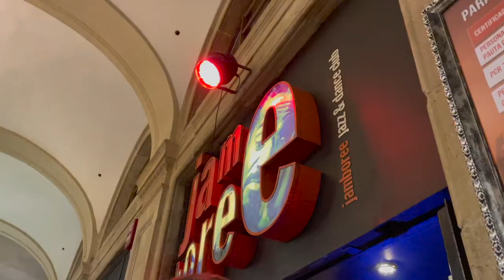BARCELONA VLOG! How to do this city in 2 days || Park Guell, gondola ride, tapas, clubs and more!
Welcome to our Barcelona video!! Here is where we will show you how we travelled around Barcelona in only a couple days! We started off our journey by taking the train from Valencia. We ended up staying in a not so great hostel but that did not affect our time at all! We saw beautiful views, ate amazing tapas and of course hit up the bars. Overall Barcelona was a huge vibe and we will definitely be back in the summer.
Love Brooklyn and Renae

2:08 : Mercat Boqueria
3:28 : The gondola
3:48 : Asian Noodles and Sushi
4:37 : Nevermind Bar
5:47 : Park Guell
9:51 : Sensi Bistro (Tapas)

Follow our Instagram and TikTok for more content!!
@brooklynandrenae - Instagram
@brooklynandrenae - TikTok